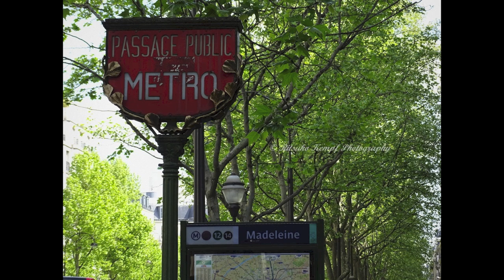"Bonjour Paris" by Ritsuko Kempf Photography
Album: "Bonjour Paris" by Ritsuko Kempf Photography
Music: "Amélie" by Pierre Téodori from album "Influences" (2006) composed and arranged by Pierre Téodori.
Keyboards, Bass and Electric guitars: Pierre Téodori
Drums: Patrice Locci